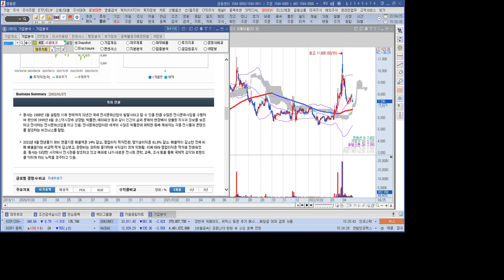테마파크 관련주 시공테크 1분 분석